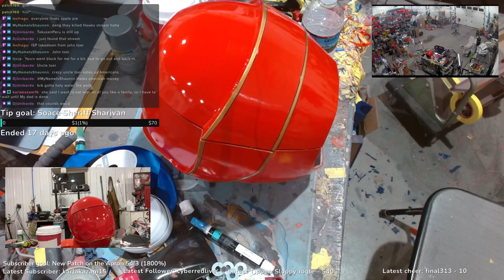Sorry we are late! 2-17-24